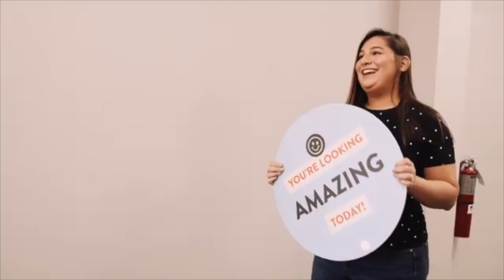Should Pastors Be Content Creators? (With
Should Pastors Be Content Creators?

In this episode of the ChurchCandy podcast, we delve into the topic of pastors creating online content, featuring Pastor Mike Signorelli (@MikeSignorelli_)  who has amassed a massive following on his social media platforms. He is the pastor of V1 Church, which has earned recognition as one of the rapidly expanding churches in the United States. Additionally, we explore the most effective techniques for producing Reels and TikToks.

Get a free copy of Brady's book, Plan Your Visit Playbook,

Want new church guests every Sunday? Schedule a free strategy session with Brady and the ChurchCandy team

00:00 Intro
02:50 Reach People on Social Media
13:16 Best Way to Repurpose Your Sunday Sermon
20:38 How to Grow Your following
38:08 Turn Views into Visitors
47:07 Find Pastor Mike on Social Media